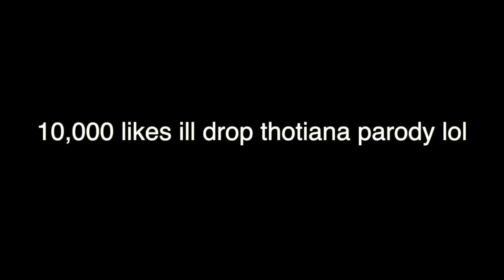Blueface "Respect My Crypn" (PARODY)